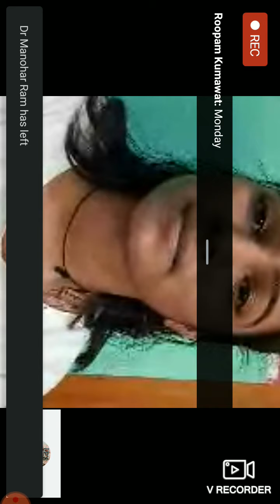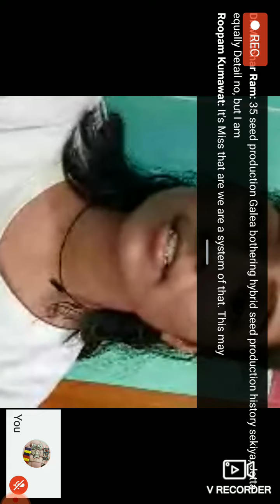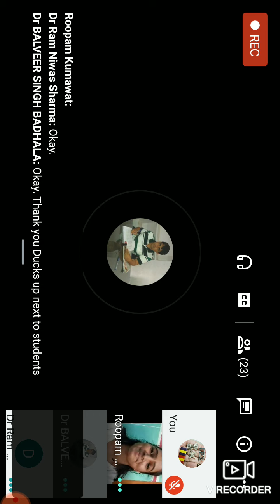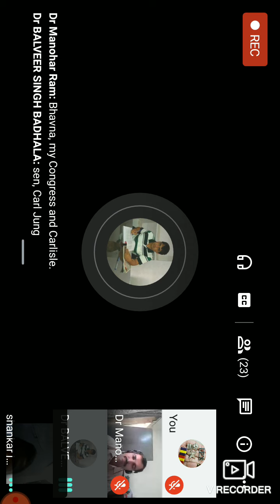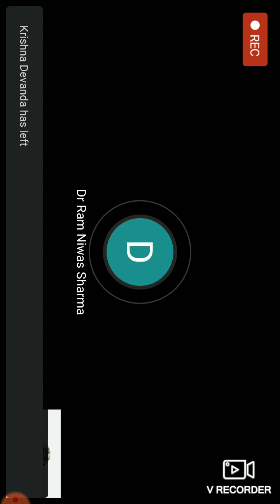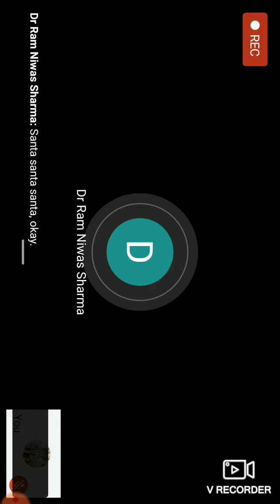All the RAWE of B.Sc (Hons) Ag. Part IV are hereby informed that their evaluation of Skill oriented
All the RAWE of B.Sc (Hons) Ag. Part IV are hereby informed that their evaluation of Skill oriented programme (Seed Production testing and marketing) will be held on online through video conference on 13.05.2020 at 12.05PM . The concerned students and Board of examiners  are requested to link google meet on time and date as mentioned above Programme.